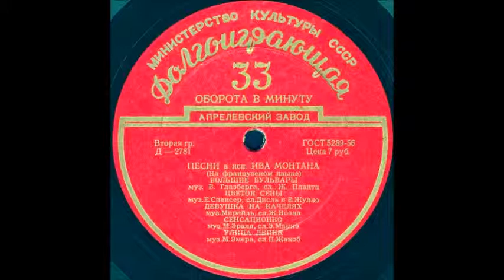ДЕВУШКА НА КАЧЕЛЯХ муз. Мирейль, сл. Ж. Ноэна исп. Ив Монтан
ДЕВУШКА НА КАЧЕЛЯХ муз. Мирейль, сл. Ж. Ноэна
Оцифровка грампластинки "ПЕСНИ в исп. ИВА МОНТАНА" сторона 1 (Д-2781) трек 3 формат Гранд (25см) 33 об/мин